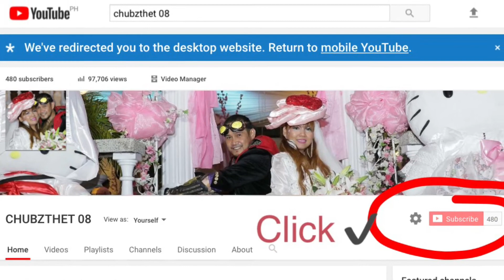UNBOXING GUMBALL DISPENSER FOR THE STORE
Official hashtag

VIDEO & MUSIC EDITOR:
iMovie
VIDEOSTAR
SNOW
🌸NO TO STRIKE NO COPYRIGHT INTENSIONS🌸